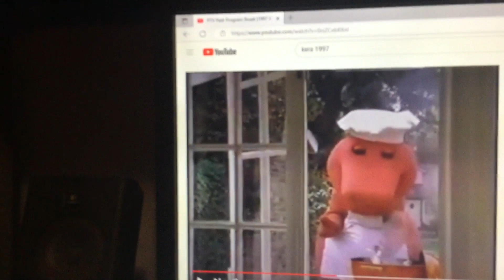Barney & Friends PBS